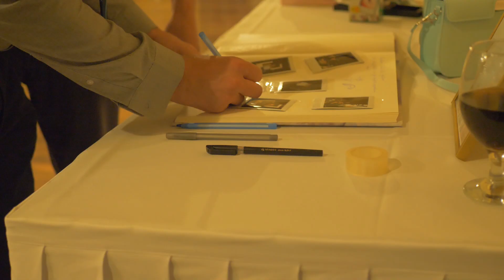Cili & Gábor (Wedding Film)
Video: Vörös Renátó & Józsa Balázs